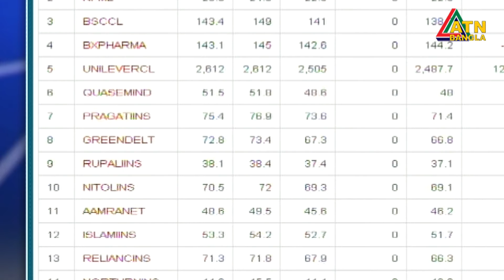এটিএন বাংলা ‌দুপুর ১২টার সংবাদ । 02.12.2020 | ATN Bangla News